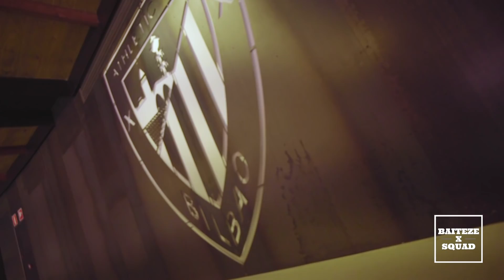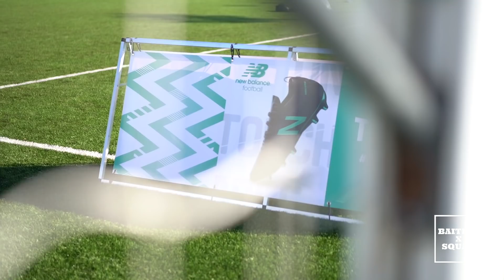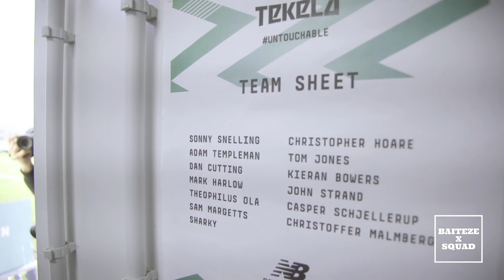THEO ON TRIAL AT ATHLETIC CLUB??? | BAITEZE VLOG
Hey guys what’s happening???
It’s been a while since you’ve got up close and personal with us but here you have it a VLOG!

New Balance Football were launching the Unstoppable Furon v5 and a new colourway of the Untouchable Tekela v1 boots. The Furons are made for Unstoppable attackers who play with speed, power and precision, like Sadio Mané. Tekela is made for Untouchable playmakers, who are fearlessly creative. Touch, feel and manoeuvrability are at the heart of the design.